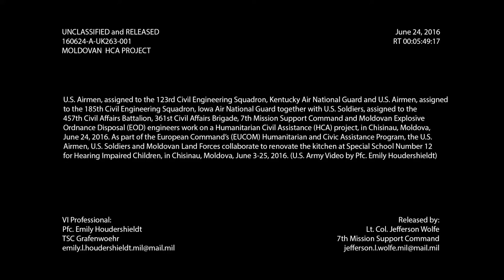Humanitarian and Civic Assistance Program in Moldova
As part of the U.S. European Command's Humanitarian and Civic Assistance Program, servicemembers from several organizations collaborated on renovations to the Special School Number 12 for Hearing Impaired Children. The 123rd Civil Engineering Squadron, Kentucky Air National Guard; 185th Civil Engineering Squadron, Iowa Air National Guard; 457th Civil Affairs Battalion, 361st Civil Affairs Brigade, 7th Mission Support Command; and Moldovan Explosive Ordnance Disposal engineers worked on the project in Chisinau, Moldova. (U.S. Army Video by Pfc. Emily Houdershieldt/released)